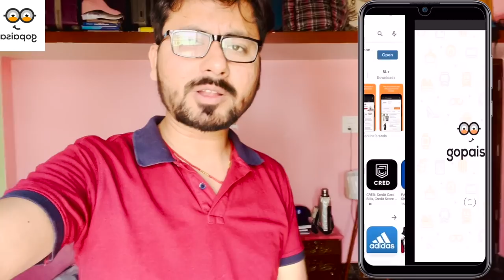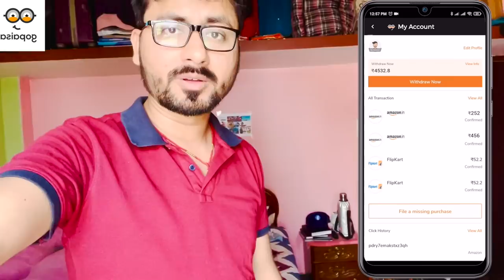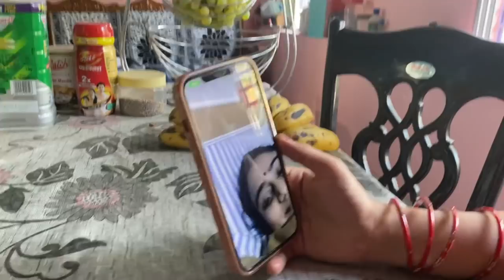Nayansi Didi की हो गई delivery .. हम मामा-मामी बन गए 🥰🥰🥰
Download GoPaisa App and Get instant Rs 25 as a sign up bonus

Invite friends to Gopaisa & earn Flat 10% referral earnings every time your friend earns cashback on gopaisa.

Every week there is GoPaisa exclusive Friday Double Dhamaka Sale where you get DOUBLE CASHBACK on one of the top brands like Flipkart, Wow skin science, Apollo Pharmacy etc. Now that's a deal you aren't getting anywhere

You will get extra cashback on 1500+ sites if you shop through GoPaisa.